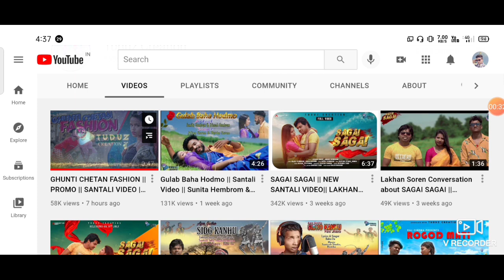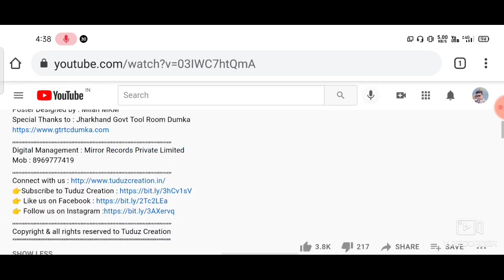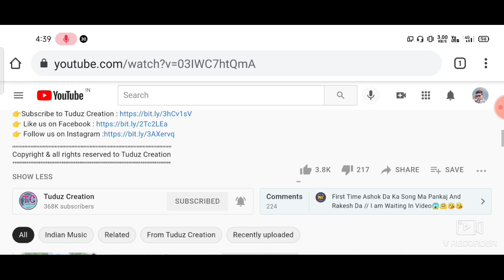ऊल आमबड़ा पोटोम जोजो New Santali Video 2021 Panakj Murmu Rakesh Hansda & Divya Murmu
@Vishal Soren Official

दोस्तों यूट्यूब वीडियो बनाने के लिए जो सामान में यूज करता हूं उसको खरीदने के लिए नीचे लिंक पर क्लिक करके खरीद सकते हो ।

My accessories :-

Boya By M1 Mic

Realme Narzo 30 Smart Phone

lakhan Soren viarl video
Lakhan Soren begunah hai

आप सभी को जोहार

मेरा नाम विशाल सोरेन है, और मैं दुमका का रहने वाला हूं।

अगर वीडियो में by mistake कुछ गलती हुई ही तो हमें जरूर बताएं अगली बार से ओ गलती नहीं होगी धन्यवाद

हमसे जुड़े

हमारे चैनल पर आने के लिए बहुत बहुत शुक्रिया मिलेंगे अगले वीडियो में तब तक के लिए

आपका दिन मंगलमई हो !